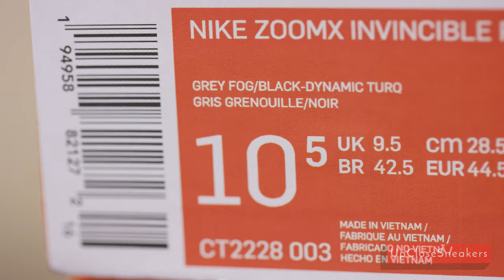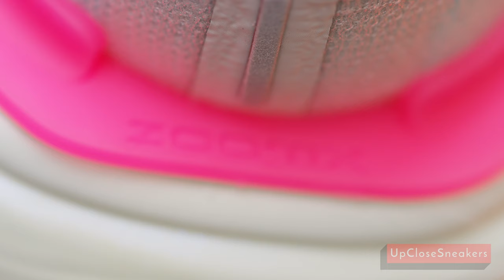Up close : Nike ZoomX Invincible Run FlyKnit : Grey Fog Black Turquoise : 2021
Detailed close up of the Nike ZoomX Invincible Run FlyKnit in the Grey Fog, Black and Dynamic Turquoise colorway released in 2021. If you enjoyed watching and want to see more up close sneakers please feel free to like and subscribe and comment below and let us know which sneakers you'd like to see up close. We'll see what we can do.

Camera used
Red Epic Dragon

Lenses
Canon 35mm f1.4L
efix=canon+35mm%2Caps%2C134&sr=8-2